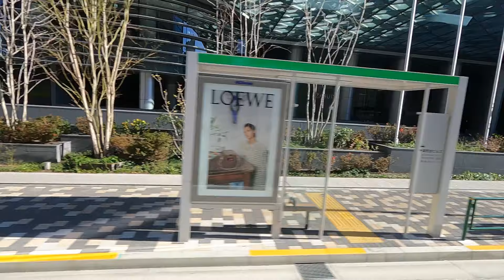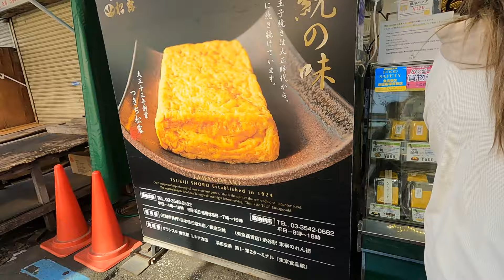Japan EP.16 ตลาดปลาซึกิจิ กำลังหายไป | ดูวัยรุ่นญี่ปุ่นเมา | วิวข้างทางยามเช้าโตเกียว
เล่าสู่กันฟัง Japan EP.16 ชมวิวเมืองโตเกียวยามเช้าตามข้างทาง ดูวัยรุ่นญี่ปุ่นเมาไปดูตลาดปลาซึกิจิ ที่เคยยิ่งใหญ่ที่สุด